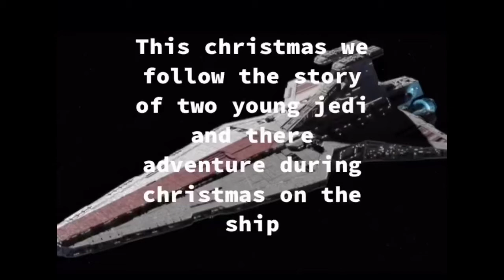Star Wars Christmas YAY